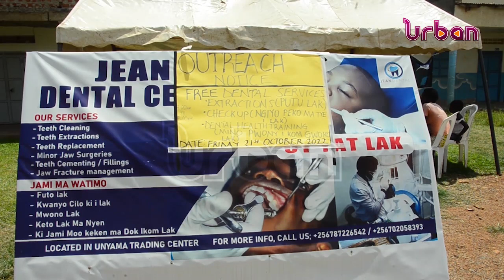Poor dental care in Northern Uganda a big problem